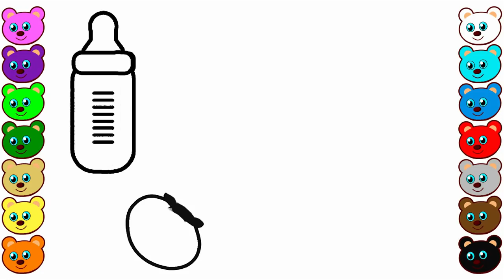Baby Carriage, Dummy & Bottle | Coloring Book